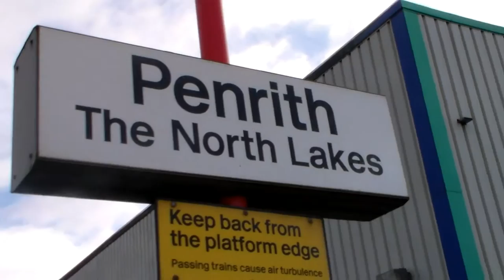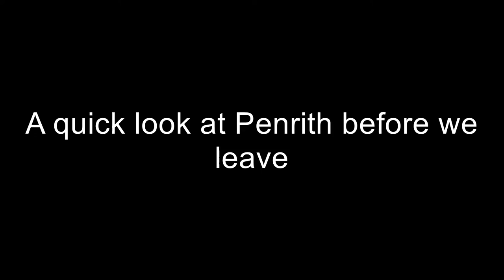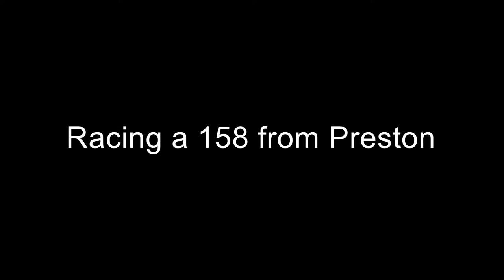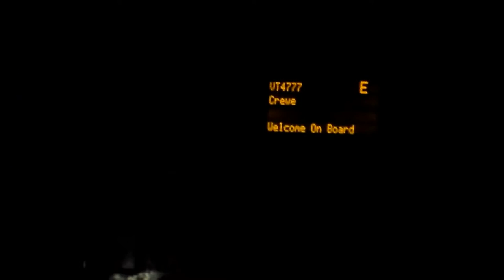A Day In Penrith and Back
This is my first video of 2015 and this time i am at the picturesque Cumbrian town of Penrith where along with Ian Poole, Richard Harnetty and David Stafford we caught the magnificent LMS Princess Coronation Class 46233 Duchess of Sutherland along with a few Desiro's and Pendolino's. I hope you enjoy, like and subscribe!!